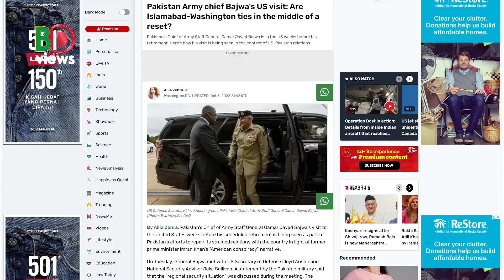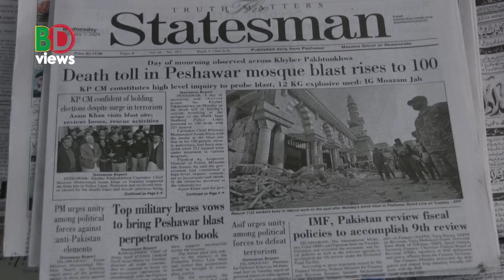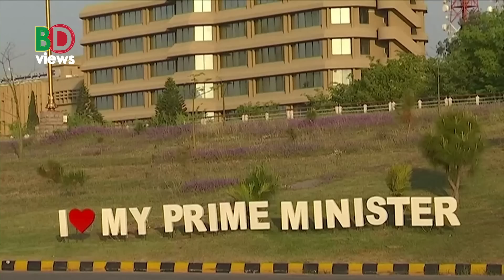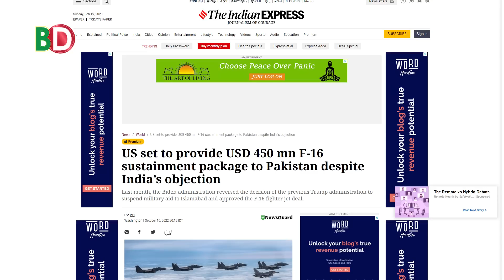যুক্তরাষ্ট্রের সাথে ঘনিষ্টতা পাকিস্তানের চীন নির্ভরতা কী কমাবে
যুক্তরাষ্ট্র ও পাকিস্তান তাদের সম্পর্কের টানাপোড়েন দূর করে নতুন করে মৈত্রির বন্ধনে আবদ্ধ হওয়ার চেষ্টা করছে। এ লক্ষ্যে সম্প্রতি দুই দেশের উচ্চ পর্যায়ের কর্মকর্তাদের সফর বিনিময় হয়েছে। তারা এমন একটি অংশিদারিত্বের সম্পর্ক গড়ে তোলার ইচ্ছা প্রকাশ করেছেন যেখানে দুই প্রতিবেশি দেশ আফগানিস্তান বা ভারত কোন ইস্যু হয়ে উঠবে না। পাকিস্তানের সাথে ভবিষ্যৎ সম্পর্কের ভিত্তি হিসেবে যুক্তরাষ্ট্র খুব সতর্কভাবে ইস্যুগুলো বাছাই করতে চায়। এক্ষেত্রে তারা ক্লিন এনার্জি ও জনস্বাস্থ্যের মত বিষয়গুলোকে গুরুত্ব দিতে আগ্রহী। চীনের সাথে পাকিস্তানের যে ঘনিষ্টতা তাতে পাকিস্তানের সাথে যুক্তরাষ্ট্রের এই সর্ম্পকে কী প্রভাব পড়বে তা থাকছে আজকের প্রতিবেদনে।